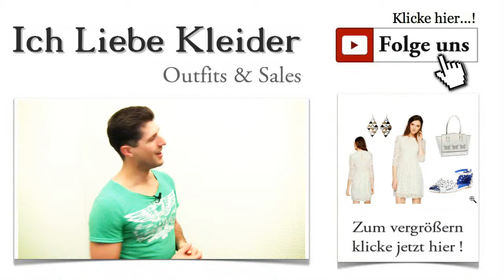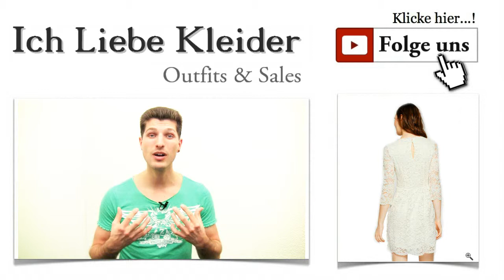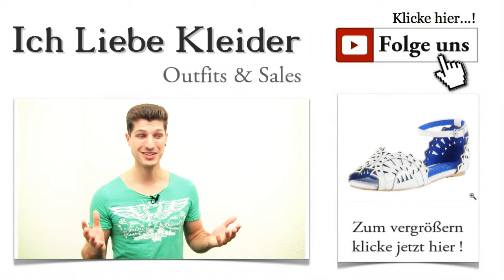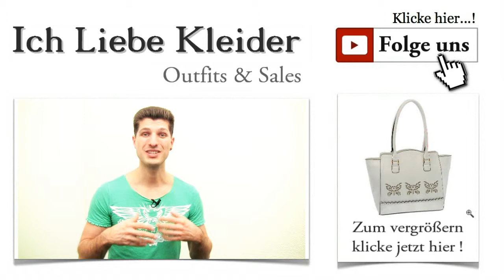Weiße Spitzen Kleider mit transparenten Ärmeln + Outfit Tipps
Spitzen Kleider mit Ärmeln in weiß und transparent
Sommerliche Outfits dürfen ruhig eine Spur Eleganz vorweisen. Das habt ihr mir in euren Nachrichten schon öfter mitgeteilt. Ihr habt es satt, im langweiligen Einheits-Look herum zu laufen und wollt eure Individualität beweisen. Ein schönes Kleid mit transparenten Ärmeln wirkt sommerlich, elegant und durchaus ein wenig extravagant. Was meint ihr, soll ich euch heute einmal ein solches Outfit zeigen?

Kurze Kleider mit Ärmel als Basis für das heutige Outfit
Was eignet sich besser als Basis für ein festliches Sommer-Outfit als ein Kleid mit Ärmeln aus Spitze? Es bietet unzählige Optionen, es geschickt mit tollen Accessoires zu kombinieren. Ihr entscheidet, in welche Richtung es gehen soll. Wünscht ein eher elegantes Outfit oder wollt ihr das Kleid mit den durchsichtigen Ärmeln eher lässiger kombinieren? Ich habe eine Mischung aus beiden Varianten gewählt, um möglichst vielen von euch gerecht zu werden.

Festliche Kleider mit Ärmel - Individualität lässt euch zum Eyecatcher werden
Ein Kleid mit Ärmeln aus Spitze ist ein echter Hingucker. Darin fallt ihr garantiert auf. Dieses traumhafte Kleid von SET ist komplett aus Spitze gefertigt, was dem Kleid einen märchenhaften Touch verleiht. Femininer geht's kaum. Der klassische Schnitt zeigt euch stilsicher und absolut modebewusst. Kleider mit Ärmeln haben durchaus auch etwas Romantisches, wie dieses Kleid beweist. Seht es euch erst einmal an und verschafft euch einen ersten Eindruck davon!

Kleider mit Dreiviertelarm: Ein toller Blickfang zu allen Gelegenheiten
Kennt ihr das Gefühl, das euch sagt, ihr müsst euch unbedingt von anderen abheben? Individualität bestimmt die angesagten Outfits von heute. Und ihr wisst genau, worauf es ankommt. Der Retro-Look wird auch bei diesem Kleid mit transparenten Ärmeln wieder einmal deutlich sichtbar. Die Taille sitzt typischerweise etwas tiefer als bei anderen Schnitten. Kurze Kleider mit Ärmel sind derzeit absolut angesagt. In diesem schönen Kleid seht ihr einfach umwerfend aus. Auf dem Rücken ist ein schicker Cut-Out eingearbeitet, der wirklich raffiniert wirkt.

Wer ein tolles Outfit zusammenstellen will, hat es oft nicht leicht, die perfekten Schuhe für elegante Kleider mit Ärmel zu finden. Aber ihr habt den Weg hierher gefunden und wisst mittlerweile, dass ich euch die Suche abnehme und euch ein tolles Paar passend zum Kleid mit Ärmeln aus Spitze präsentieren werde. Seht euch einmal diese wunderschönen Sandalen an! Damit wird der frische Sommer-Look geradezu neu definiert. Die weißen Sandalen mit den schicken Cut-Outs perfektionieren euer festliches Outfit. Das zarte Riemchen am Knöchel setzt dem wunderschönen Schuh quasi die Krone auf. Ich finde, weiße Kleider mit Ärmel harmonieren wunderbar mit diesen tollen Sandalen.

Na klar, wer ausgeht, braucht auch eine schicke Tasche, um sein Outfit zu perfektionieren. Ein Kleid mit durchsichtigen Ärmeln in Weiß kann mit diesem außergewöhnlichen Shopper wunderschön in Szene gesetzt werden. Die Tasche bietet viel Stauraum, sodass ihr ruhig alle persönlichen Dinge immer gut aufbewahrt mitführen könnt. Habt ihr die edlen Cut-Outs im sommerlichen Schmetterlings-Design gesehen? Dadurch wirkt euer Kleid mit durchsichtigen Ärmeln noch viel sommerlicher.

Wieder einmal habt ihr ein tolles Outfit kennengelernt. Ich hoffe sehr, dass es euren Vorstellungen entspricht. Falls ihr trotzdem noch spezielle Wünsche für die nächsten Outfits habt, meldet euch einfach. Schöne Kleider mit Ärmel aus luftigen Stoffen sind vor allem in den wärmeren Monaten des Jahres ein absolutes Must-Have.

Kennt ihr schon den interessanten Newsletter? Falls nicht, solltet ihr euch blitzschnell kostenlos anmelden, um keine wichtigen Infos mehr zu verpassen. Elegante Kleider mit Ärmel sind nicht nur atemberaubend schön, sondern auch für viele Anlässe die perfekte Wahl. Wann ihr die nächsten festlichen Kleider mit Ärmel aus Spitze hier sehen könnt, verrät euch ebenfalls unser Newsletter.